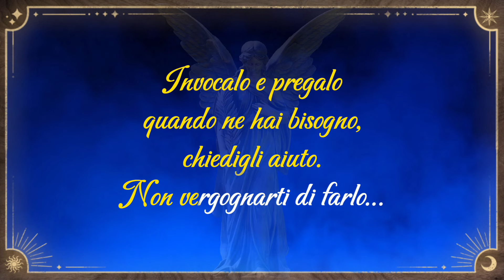La Voce degli Angeli: Messaggio per Te dal Tuo Angelo Custode (8)